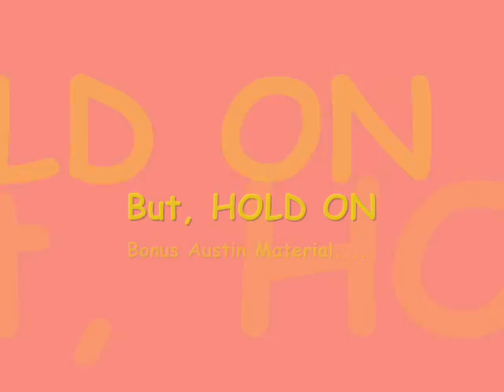A video for Glynnis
Glynnis requested a video.
and this is what we came up with.
not our best.
but it works.